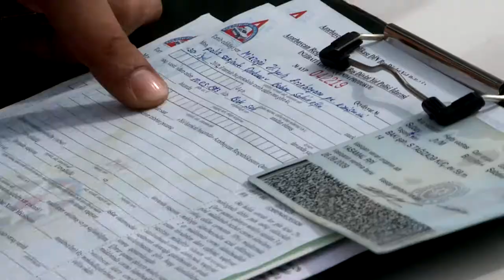Qizil Aypara Cemiyyeti